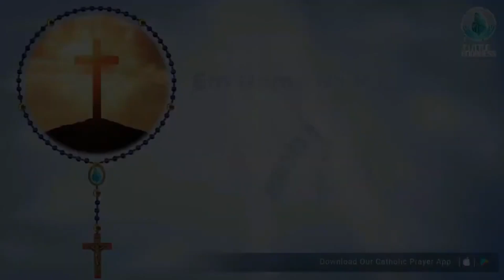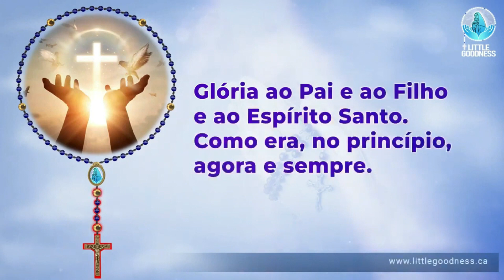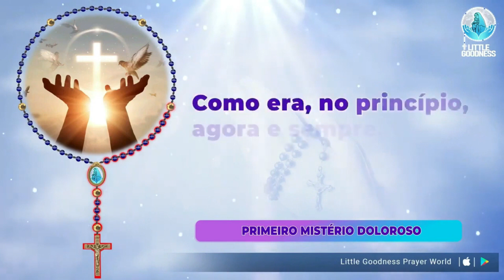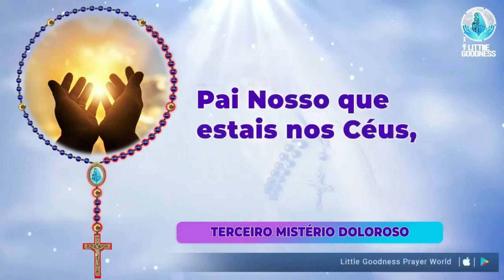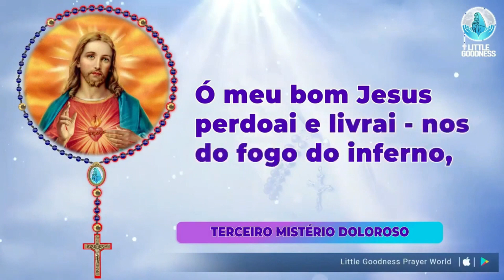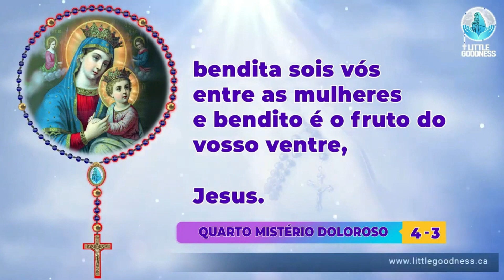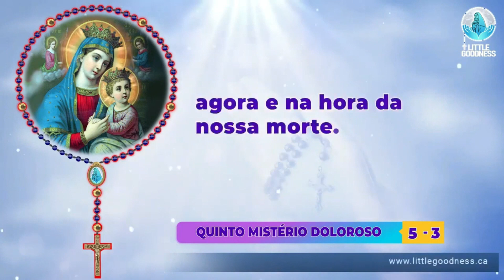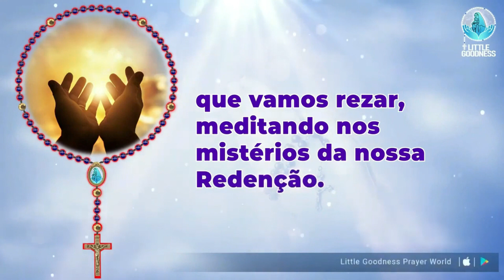Santo Rosário 🙏🏻 Sexta🙏🏻March 8, 2024🙏🏻Mistérios Dolorosos do Santo Rosário 🙏🏻Portuguese Rosary